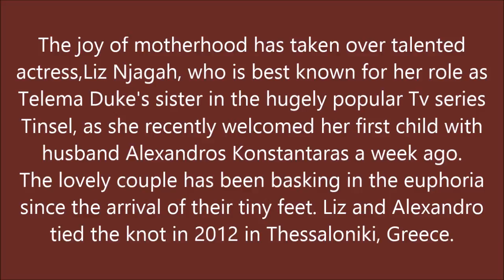TINSEL STAR WELCOMES BABY BOY WITH OYIBO HUSBAND PHOTOS